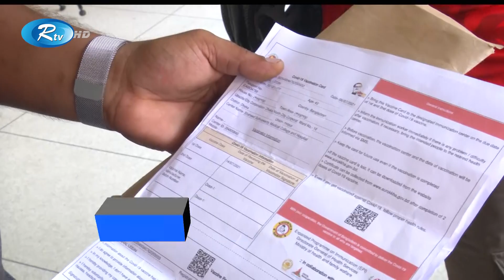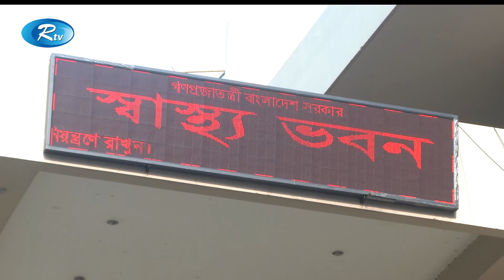ফাইজারের টিকা শেষ হওয়ায় বেকায়দায় পড়েছে সৌদি প্রবাসীরা | Rtv News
ফাইজারের টিকা শেষ হওয়ায় বেকায়দায় পড়েছে সৌদি প্রবাসীরা। এনিয়ে রাজধানীর শহীদ সোহরাওয়ার্দী মেডিকেল কলেজ হাসপাতালে বিক্ষোভ করেছে ভুক্তভোগীরা। তাদের দাবি, মোবাইলে ক্ষুদে বার্তা পাঠিয়েও টিকা দিচ্ছে না কর্তৃপক্ষ। অনেকে আবার নিবন্ধন ও মোবাইলে বার্তা পাওয়া ছাড়াই, ঘুষের বিনিময়ে টিকা পেয়েছে বলে অভিযোগ প্রবাসীদের।